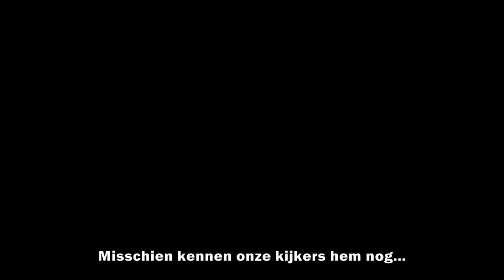Poker Night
Wanneer de jonge rechercheur Stan Jeter (Beau Mirchoff, Awkward) naar Warsaw, Indiana overgeplaatst wordt, wacht hem een bizar ontgroeningsritueel: een nachtje pokeren met zijn door de wol geverfde collega's. Telkens als ze winnen, vertellen de veteranen hem een sterk verhaal over hun tijd bij het korps. De successen én de tegenslagen. Na het afscheid wordt Jeter echter ontvoerd door een gemaskerde psychopaat en opgesloten in een kelder, samen met een recent verdwenen jonge vrouw. Tussen de meedogenloze seriemoordenaar en zijn slachtoffers komt het al snel tot een gruwelijk partijtje mentale blufpoker. En Jeters enige wapen zijn de tips die hij kreeg tijdens Poker Night...

Poker Night is een wurgende thriller in de aloude traditie van Seven en The Usual Suspects, met grillige plotwendingen die je tot op het einde op het puntje van je stoel genageld houden. De film pakt uit met een absolute topcast: Ron Perlman (Hellboy), Giancarlo Esposito (Gus Fring uit Breaking Bad), Ron Eldard (Black Hawk Down), Titus Welliver (Gone Baby Gone) en Corey Large (Lone Survivor)